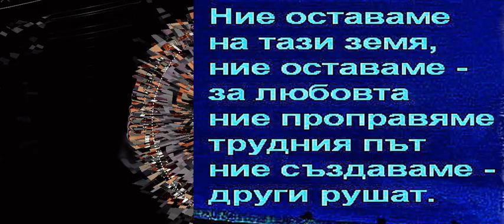Memories by Lubomir Kavaldjiev (2022) Любомир Кавалджиев. Спомени. (2022)